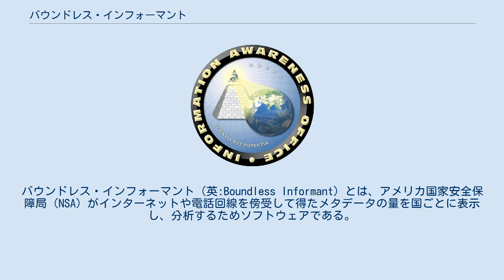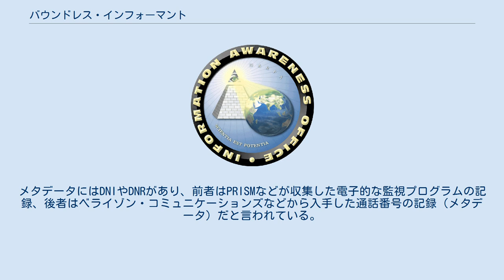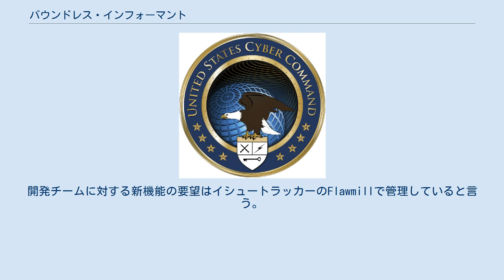バウンドレス・インフォーマント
バウンドレス・インフォーマント（英:Boundless Informant）とは、アメリカ国家安全保障局（NSA）がインターネットや電話回線を傍受して得たメタデータの量を国ごとに表示し、分析するためソフトウェアである。
本来はNSAが内部的に使用するための極秘のソフトウェアだが、2013年にエドワード・スノーデンがNSAの通信傍受（盗聴）の実態を明らかにするために内部告発し、イギリスの新聞「ガーディアン」が公表して存在が明らかになった。
 バウンドレス・インフォーマント（無限の情報提供者）にはヒートマップ（分布図）を表示する機能があり、NSAがコンピューター・ネットワークや電話回線から収集した情報の量を世界地図上に色付きで表示することが出来る。
トップシークレットの資料によると、2013年3月の収集量が最大の国を示す赤色の国はイランとパキスタンとヨルダンで、オレンジ色の国はエジプトとインドだった。
トップ5に次ぐ中規模の収集量を示す黄色の国は中華人民共和国とアフガニスタン、イラク、サウジアラビア、ケニア、ドイツとアメリカ合衆国で、それに次ぐ黄緑色の国はトルコやイエメン、ブラジルだった。
なお日本は暗い緑で最低レベルだった。
収集したデータ数はイランが140億件/月で、パキスタンは135億件/月、ヨルダンは127億件/月、エジプトは76億件/月、インドは63億件/月だった。
アメリカ合衆国は30億件/月で、全世界では970億件/月に達した。
 2012年3月、下院軍事委員会のハンク・ジョンソン議員（民主党）が予算聴聞会で、NSA長官のケイス・アレクサンダー将軍に情報収集されたアメリカ人の人数の公表を求めたが、長官は拒絶した。
2012年10月、上院情報委員会のロン・ワイデン議員（民主党）とマーク・ウダル議員（民主党）はNSAに抗議文を送って、概数の公表を求めた。
2013年3月、上院情報委員会でロン・ワイデン議員がジェームズ・クラッパー アメリカ合衆国国家情報長官に「NSAは数百万のアメリカ人に関する数百万から数億のデータをどんな形であれ、少しでも収集してますか？」と質問した。
クラッパー長官は「いいえ」と答えた。
2013年6月、エドワード・スノーデンが内部告発を行い、NSAが3月にアメリカ合衆国内で30億件/月の情報収集を行なっていることを明らかにした。
 NSAの広報官はNSAに人や場所を特定する能力はないと主張しているが、ガーディアンが入手した別の資料によると、IPアドレスの範囲を設定することが出来るので、国や都市などのおおよその場所は分かるという意見がある。
またイラクや中華人民共和国と同じ扱いを受けたドイツのショックは大きかったようである。
 バウンドレス・インフォーマントが要約表示するのは、電子メールやインスタントメッセージの内容よりもメタデータだと言われている。
メタデータにはDNIやDNRがあり、前者はPRISMなどが収集した電子的な監視プログラムの記録、後者はベライゾン・コミュニケーションズなどから入手した通話番号の記録（メタデータ）だと言われている。
一方でNSAのデータ書庫「GM-PLACE」は機密指定（TS/SI/NOFORN）の問題で外国情報監視法（FISA）のデータは含まれないなど、バウンドレス・インフォーマントが表示できるデータは限られているようである。
 バウンドレス・インフォーマントはHadoopの分散ファイルシステムで実装されたNSAのデータ書庫「GM-PLACE」（post-FALLOUTやpost-TUSKATTIRE）にあるDNIやDNRメタデータを集めて、MapReduceで整形加工してから、Protocol Buffersオブジェクトにシリアル化して、CloudBaseにバルクインポートする。
「MachineShop」にあるApache TomcatにホストされたアプリケーションはJava製で、CloudBaseにクエリを発行する。
GUIはGoogle Web Toolkit製でSencha社のGXTを使用しており、GUIがトリガーになってクエリを発行する。
開発チームに対する新機能の要望はイシュートラッカーのFlawmillで管理していると言う。